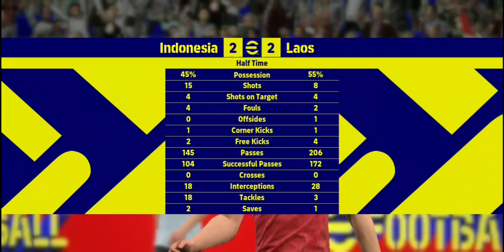INDONESIA vs LAOS | AFF CHAMPIONSHIP | FULL MATCH ALL GOALS | eFootball 2024